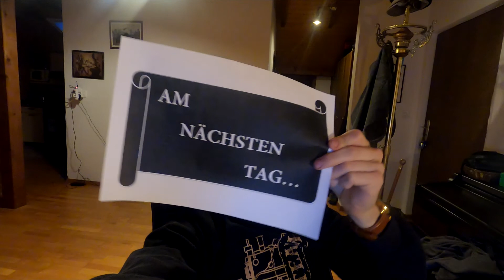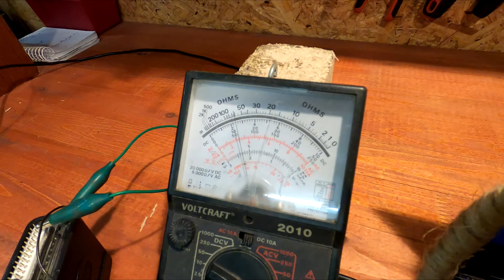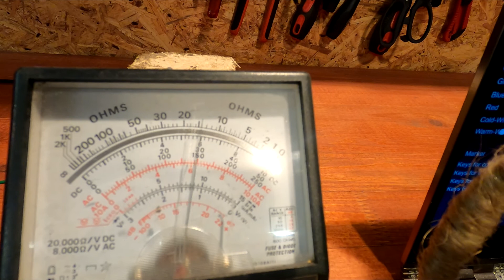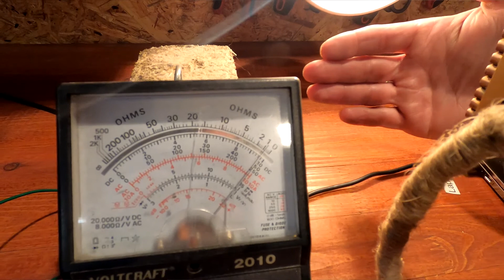Bau-Videoblog "Lumi-Vapophonium-Kanone" - Teil 15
Ein spektakulärer Steampunk-Musik-Instrument-Automat entsteht! Unterhaltsame, lustige und lehrreiche Einblicke in die Entstehung erwarten euch in diesem Video!